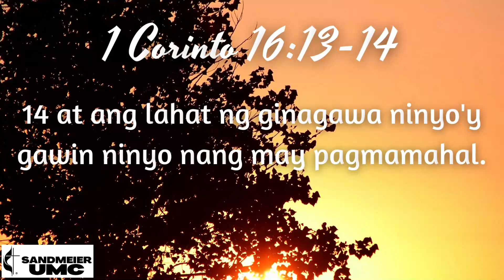Ang Salita | 1 Corinto 16:13-14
Reader: Yoly Herrera
Date: June 25, 2022